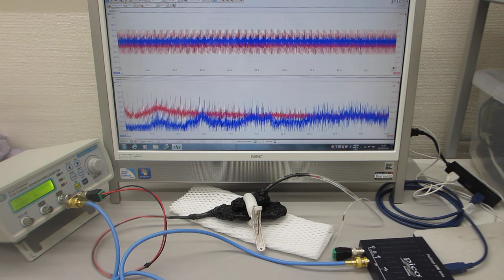発信電圧に対応した超音波振動現象の確認に基づいた、超音波の発振制御実験（超音波システム研究所）